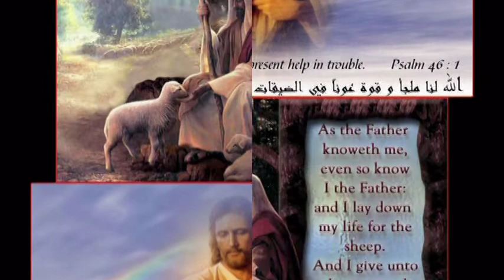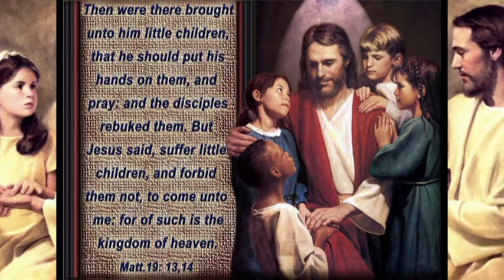Ngày 16 Tháng 12 Thánh Ađêlaiđê